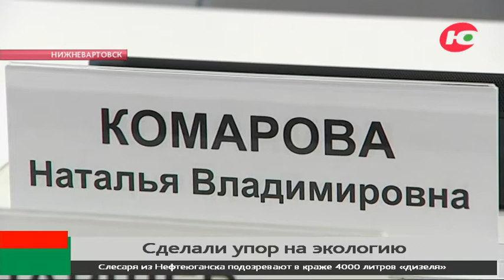В Нижневартовске предприятия газопереработки сделали упор на экологию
Экология в приоритете. Губернатор Югры Наталья Комарова посетила предприятия «Сибур» в Нижневартовске.